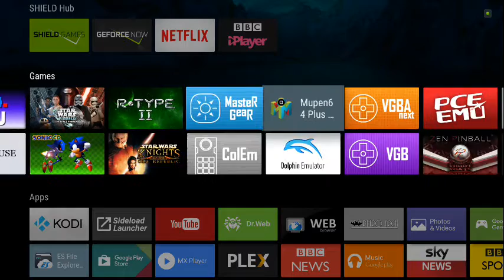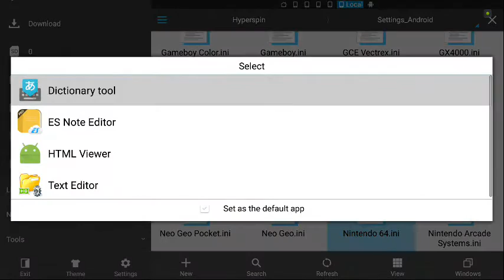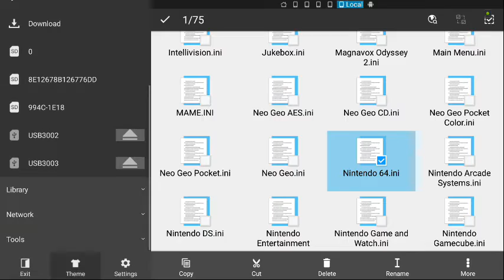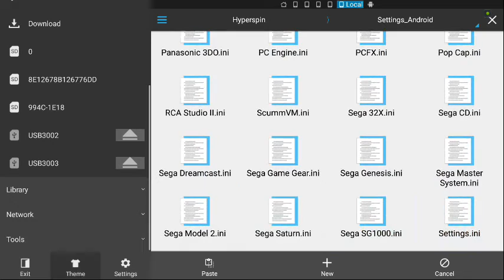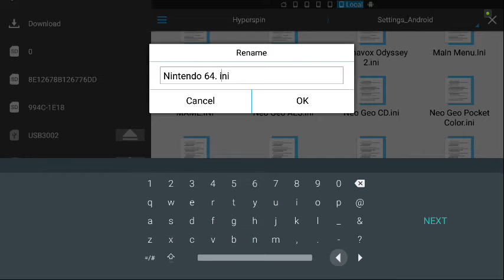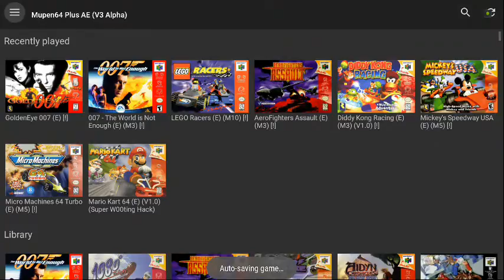Android Hyperspin NINTENDO 64 emulator Mupen64plus and Mupen64plusae launch setup!!!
Just a quick guide to getting Mupen64plus and Mupen64ae emulators to launch through Hyperspin for Android.

Mupen64Plus AE
exe=paulscode.android.mupen64plus/paulscode.android.mupen64plusae.MainActivity
parameters=

Nightly builds
exe=org.mupen64plusae.v3.alpha/paulscode.android.mupen64plusae.SplashActivity
parameters=